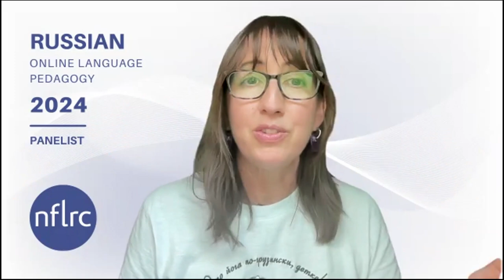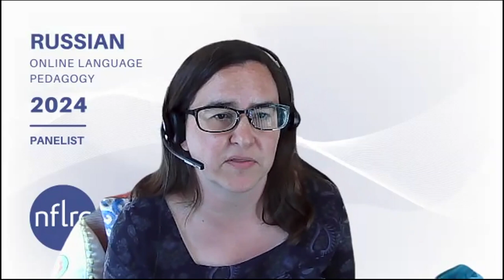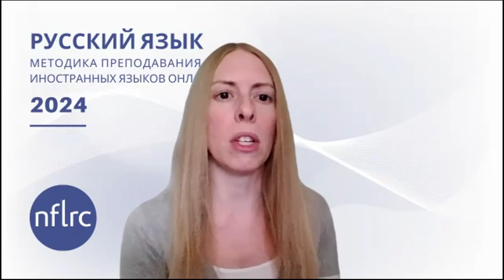Russian Online Language Pedagogy (OLP): Panel 2 Question 4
"What are some challenges students face when learning to type the Cyrillic alphabet?"

Panelists: Dr. Heather Rice & Dr. Shannon Donnally Quinn